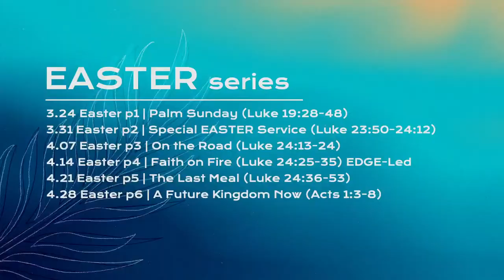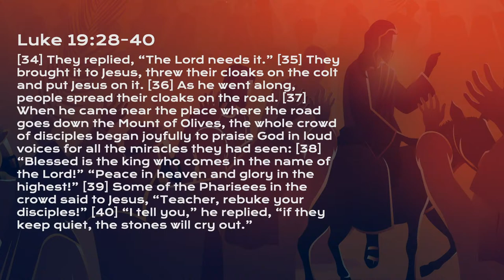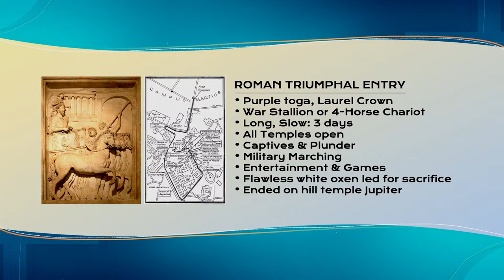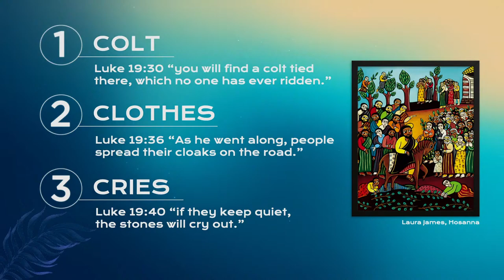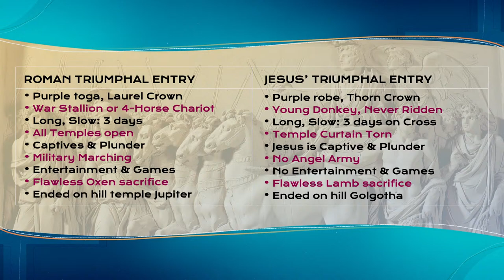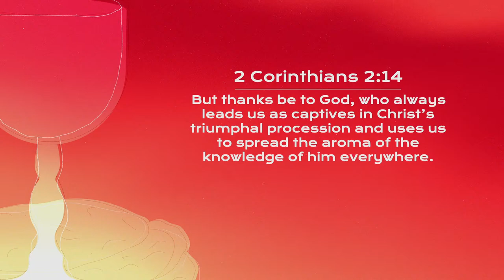Easter Series | Part 1: The Not-So-Triumphant Entry | Big Apple Church Live 03/24/2024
Welcome to the first part of our Easter series, where we embark on a spiritual journey through the final chapters of Luke's Gospel to uncover the essence of Christianity's most profound belief. This series, spanning from March 24th to April 28th, delves into the significance of Jesus Christ's death and resurrection, and what it teaches us about living our lives to the fullest.

🌿 **Episode 1: Palm Sunday - A Not-So-Triumphant Entry (Luke 19:28-48)** 🌿

In our opening episode, we set the stage for an exploration into the final week of Jesus' life on Earth, beginning with Palm Sunday. Often seen as a day of victory, we take a closer look at Luke 19:28-48 to understand the complexities and the not-so-triumphant aspects of this significant event. What does Jesus' entry into Jerusalem on this day tell us about his mission and message? Join us as we unravel the insights and learnings from this pivotal moment in biblical history.

🎺 **Special Feature: The Easter Declaration - Horns of Celebration and Warning** 🎺

In a unique live performance, we bring the hustle and bustle of New York City to our stage, juxtaposed with the ancient and sacred custom of horn fanfares that have announced kings and saviors for centuries. Through this creative expression, we dive into the symbolism of horns in history and scripture, leading up to the most important announcement of all: "He is Risen. The tomb is Empty. Jesus lives." This Easter, we invite you to focus on the trumpets of Easter, a sound that not only warns us but celebrates the resurrection and life itself.

📚 **Sermon Highlight: Lukan Reversals and the Ultimate Reversal of Resurrection** 📚

Our sermon delves into the theme of reversals found in Luke's Gospel, culminating in the ultimate reversal: the resurrection of Jesus Christ. We explore how this theme is echoed in the stories of the women of Luke 24, their roles as witnesses, and the broader implications for our lives today. Discover the journey of King Tut's trumpets from burial to rediscovery, and how we, too, are called to be heralds of the resurrection.

🙏 **Join Us for Communion, Testimonies, and Worship** 🙏

As part of our service, we invite you to partake in communion, listen to powerful resurrection testimonies, and join in worship through song and prayer. This is a time for reflection, celebration, and preparing our hearts for the message of hope and transformation that Easter brings.

Don't miss our closing announcements, including a report from our Good Friday Worship Night and an invitation to our Welcome Wagon for guests. We're excited to share this journey with you, whether you're new to our community or have been with us for years.

Subscribe to our channel for more episodes in this series, and share this video with friends and family who are curious about the meaning behind Easter and the transformative power of Jesus Christ's life, death, and resurrection. Happy Easter!

👥 Community and Support: Experience the warmth and support of the Big Apple Church community. Participate in group activities and discussions that foster a sense of belonging and mutual upliftment.

Filmed: In NYC, New York
Series By: The Big Apple Church